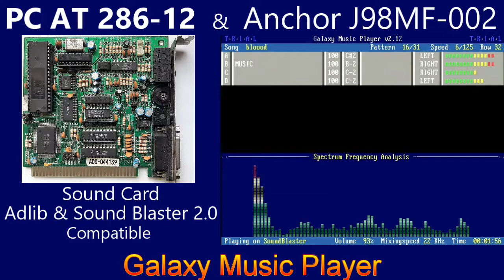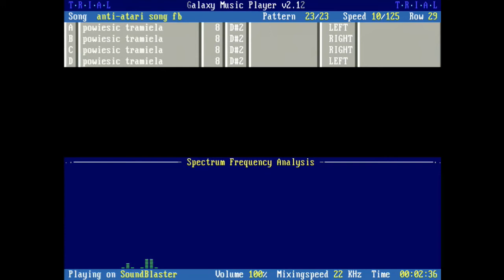PC 286 & Anchor 8-Bit Sound Card - Galaxy Music Player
Old PC 286 - 12 MHz Turbo / 6 MHz normal
8-Bit Sound Card Anchor J98MF-002
   Adlib and Sound Blaster 2.0 Compatible
Galaxy Music Player v2.12
   Written by Virt of TůRůIůAůL

Time line:
1. 00:07 BLUEMOD.STM
2. 04:18 CREAM.MOD
3. 08:05 HALLS.MOD
4. 09:04 NIGHT.STM
5. 14:19 RISEUP.STM
6. 18:28 ROLL_OUT.STM
7. 24:12 THESMOPH.STM
8. 31:23 TVTR.STM
9. 32:04 UTOPIA.STM
10. 34:35 WALK.STM
11. 39:30 WORMSIGN.STM
12. 42:54 ANTYATAR.MOD